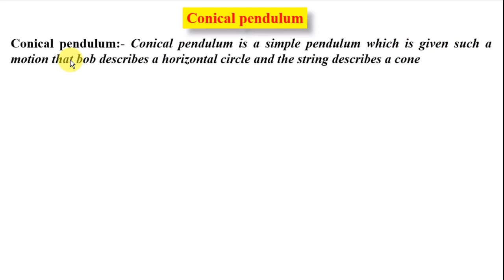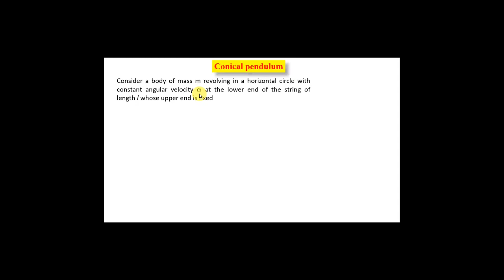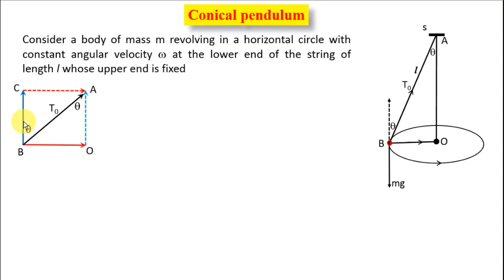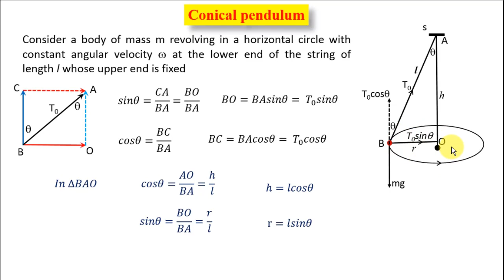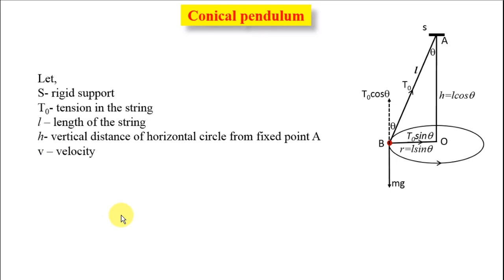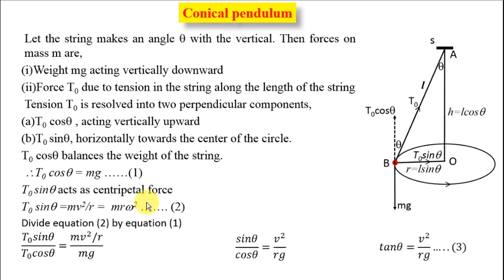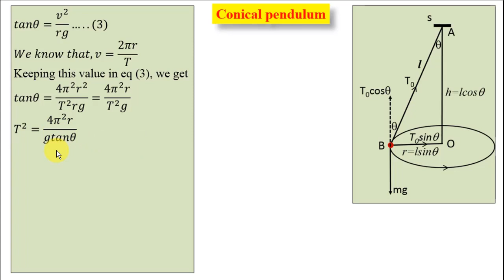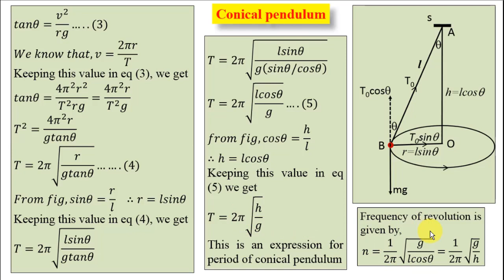Conical Pendulum |Circular Motion |Motion in a Plane| CLASS-11 Physics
15) Conical Pendulum | Circular motion |Motion in a Plane| Part-15|Chapter-03|Physics|Class-11|MAHARASHTRA STATE BOARD|PHYSICS|NEET|JEET|CET